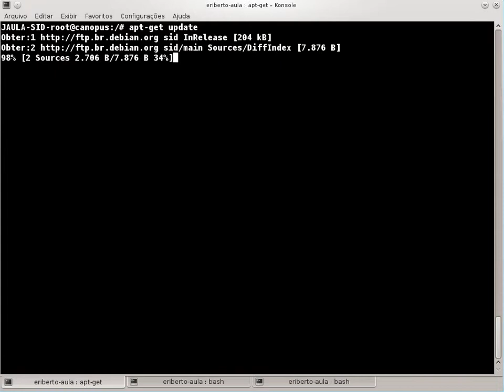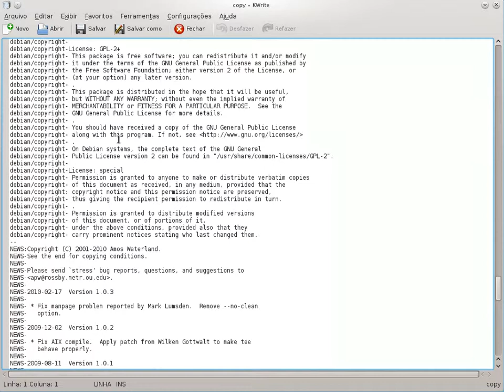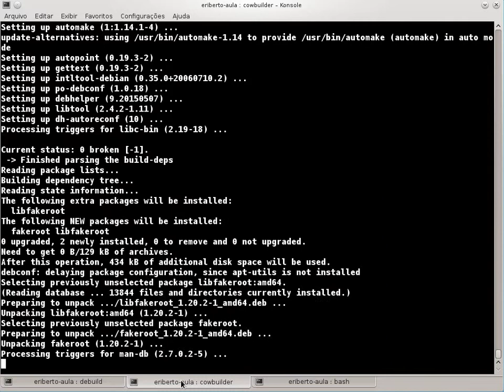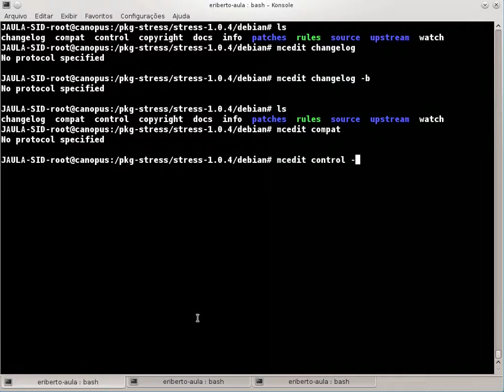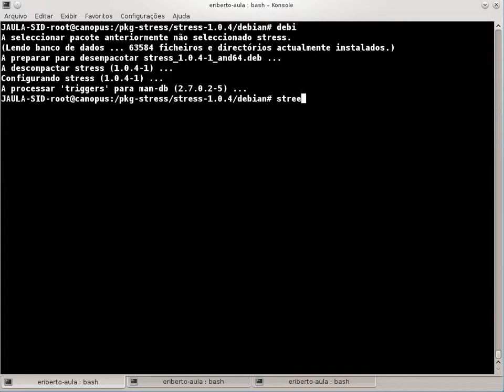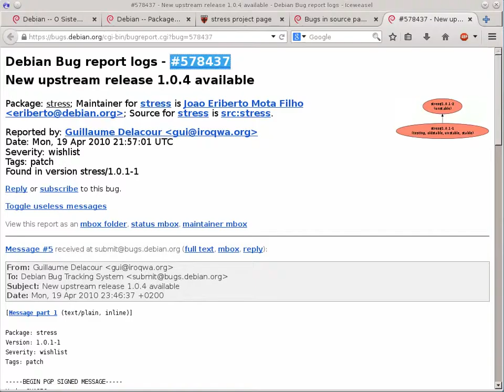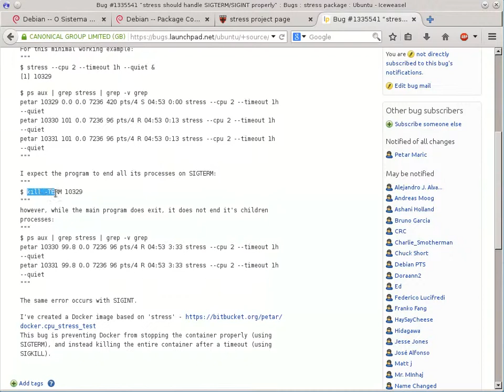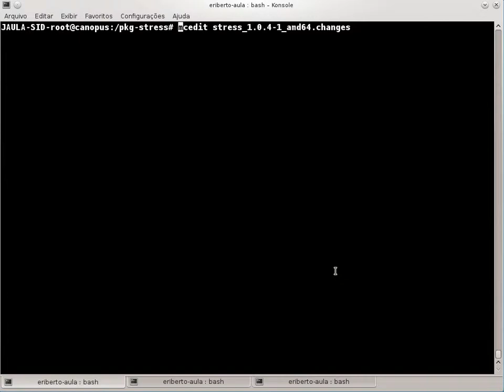Empacotamento de Software no Debian - Reality Show 1 (sem som)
Curso on-line (videoaulas) de empacotamento de software no Debian (Linux, Hurd, KFreeBSD), ministrado por João Eriberto Mota Filho. Filmado em maio de 2015.

Reality Show 1 - Revisão Debian do pacote stress

Filme sem som.

Obs: Reality Show são vídeos mudos ou com poucos comentários, mostrando uma atividade de empacotamento. Esses vídeos são voltados para o aprimoramento de quem já conhece o assunto empacotamento.  Antes de assistir os vídeos reality, sugiro que você veja os vídeos de aulas.